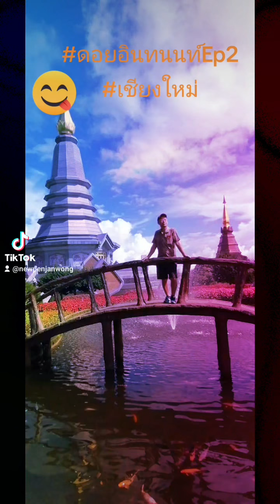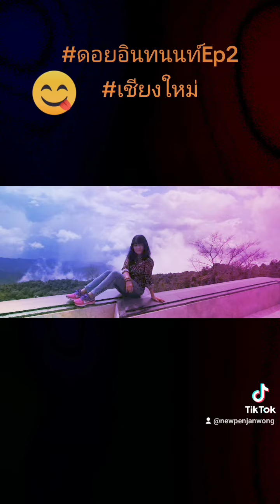ดอยอินทนนท์Ep2 เชียงใหม่ ขอบฟ้าขอบใจ พงษ์เทพ โกนิวgonew ไลฟ์สไตล์60 +